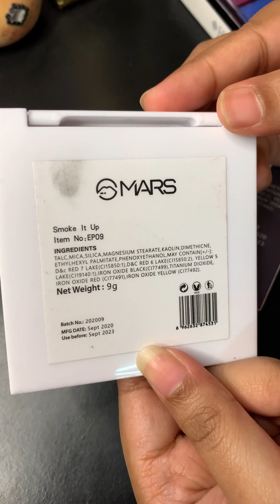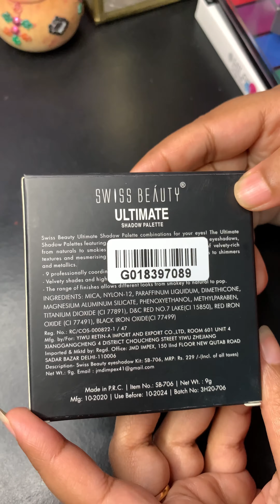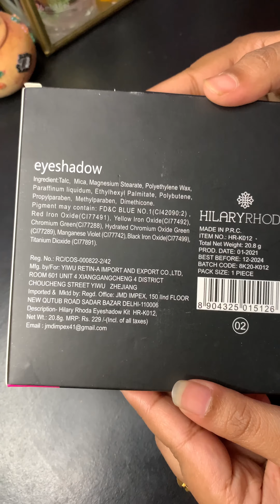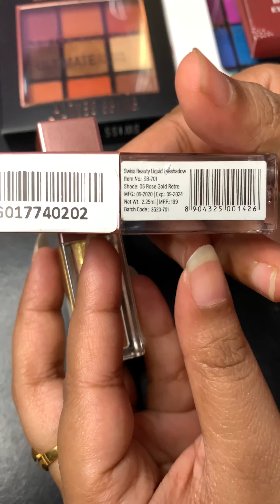Affordable eyeshadows under rs.250 for begginers